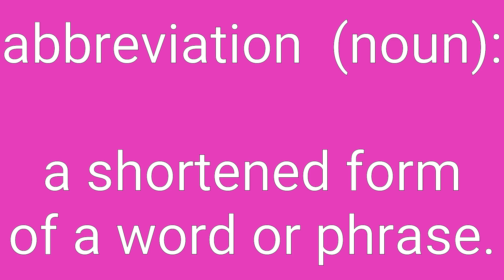Abbreviation Definition & Meaning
Definition of abbreviation in English. Meaning of abbreviation in English. Example of abbreviation. Synonyms of abbreviation. Spelling of abbreviation. How to pronounce abbreviation.

abbreviation means:
1. shortening something by omitting parts of it.
2. a shortened form of a word or phrase.